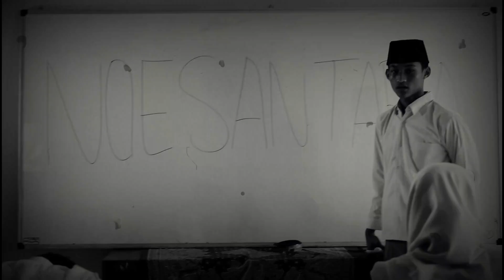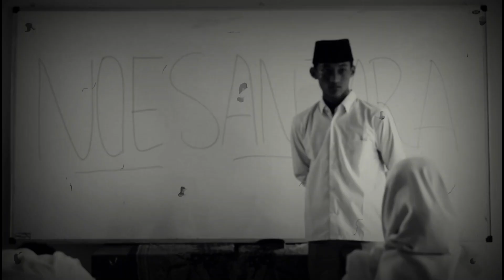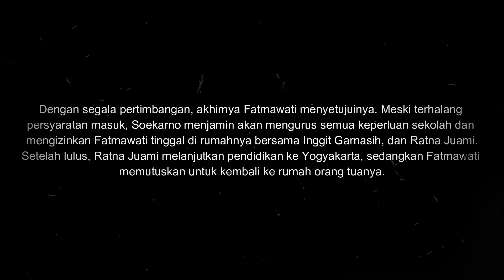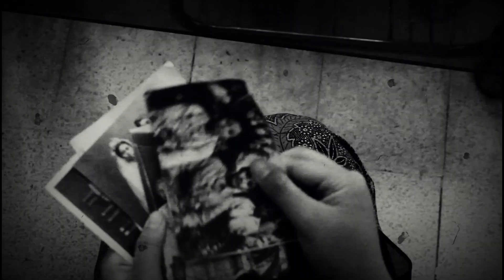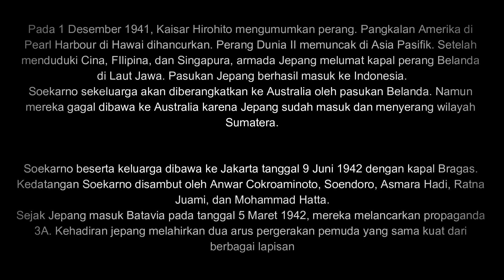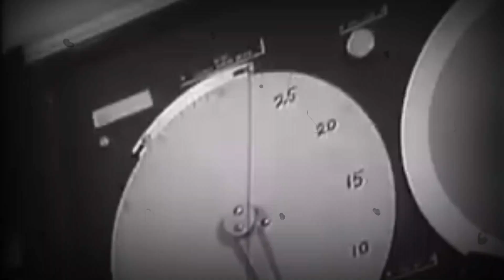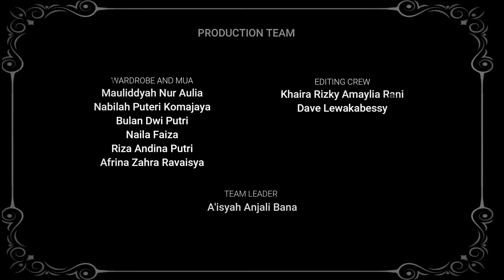IBU NEGARA TANPA ISTANA XII BAHASA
Tentu di balik sosok hebat Soekarno, ada sosok perempuan yang tangguh. Ia adalah Fatmawati, wanita kelahiran Bengkulu.

Ketika Fatma bertemu Soekarno, ia masih remaja. Cinta pun terjalin, walau sang pria telah menikah dengan wanita lain berusia 53 tahun bernama Inggit.

Menceritakan kisah cinta Fatmawati dan Soekarno yang penuh drama, disertai dengan kisah para pejuang yang memperjuangkan kemerdekaan Indonesia.